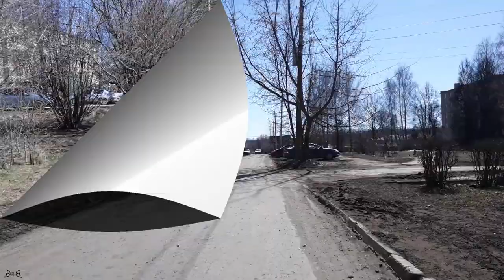первый вело выезд 2018. Найнер и Фетбайк. GT Karakoram comp 29"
Откапываем велик, моем и едем размяться немного!
первый вело выезд 2018. Найнер и Фетбайк.